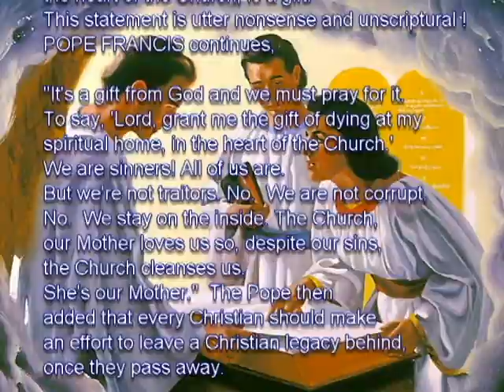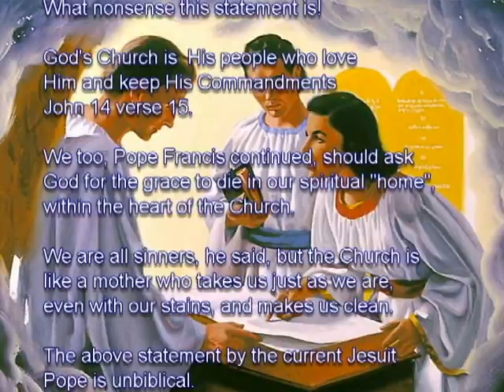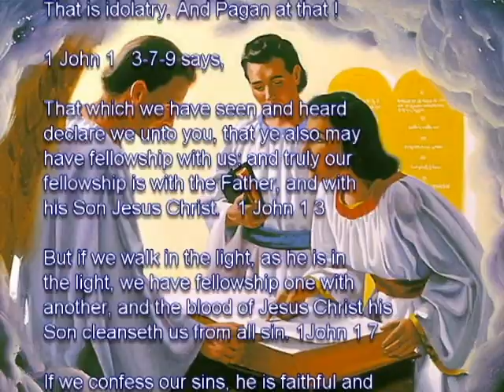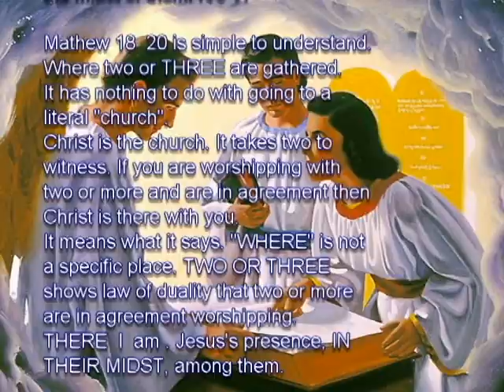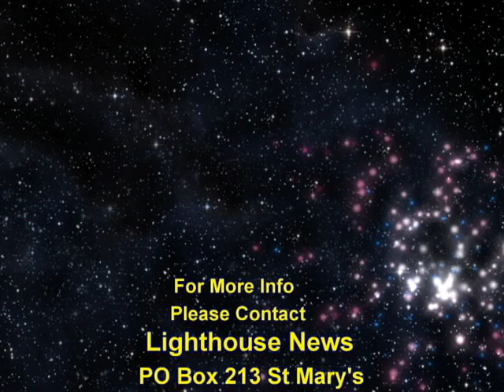Pope Francis Calls for Christian Unity Shocking Papal Blasphemy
Pope Francis Call For Christian Unity Message The Church Cleanses From Sin. No. This Is Shocking Papal Blasphemy Jesus Christs Cleanses Us From Sin By His Shed Blood At Calvary's Cross. 1John 1:9, Whore of Babylon, Babylon The Great, Roman Church, Virgin Mary, The Pope, 666, Mark of The Beast, Antichrist, Sunday Law